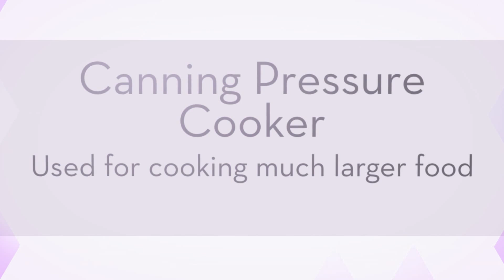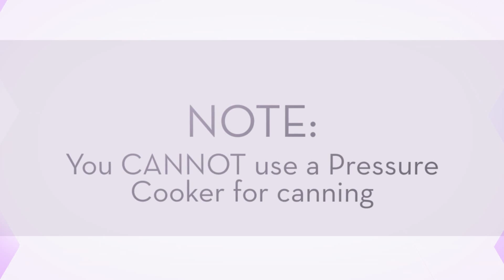Canning Pressure Cooker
Click this link to know more about Canning Pressure Cooker

Have you ever thought what makes a pressure cooker different from a Canning Pressure Cooker? Or how are these two alike? There are various ways and usage for these certain cooking equipments, and believe it or not it's best to know which are the appropriate cooking methods for these type of units because though they somewhat works the same, there are various things that consumers need to note down most importantly to avoid making any damages to the dish itself as well as to the cookers/canners.

Pressure cookers are solid cooking equipment regardless of its type and model. Whether it is a stove top type of electric pressure cooker, this appliance is perfect when used to cook under pressure recipes. Pressure cookers are used to cook different meats, veggies, pasta sauces and a lot more! It works with a valve in the locking lid, since it work under pressure. The valve helps regulate the amount of pressure that remains in the pot during the cooking process.

Canning Pressure Cooker on the other hand are used for cooking much larger food and are designed mainly for home food canning.When the canners are fitted with a pressure valve, same goes with the smaller cooker.

    A pressure gauge must always come with the valve on the canner. It is important if you are using canning in low acid foods, meats and fish. Pressure gauges monitors the canning process and the heat of the pot to maintain the recommended pressure level.